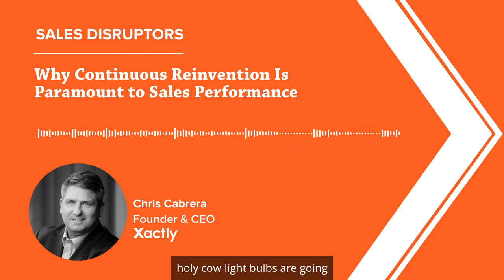Why Continuous Reinvention is Paramount to Sales Performance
Xactly CEO Chris Cabrera discusses important shifts in the field of compensation. The most successful companies lean on data and machine learning to make more strategic compensation decisions, rather than relying solely on the intuition of their leaders.

Today's Expert
Chris Cabrera - Founder and CEO of Xactly Corp

Have more questions about Xactly and what we do?